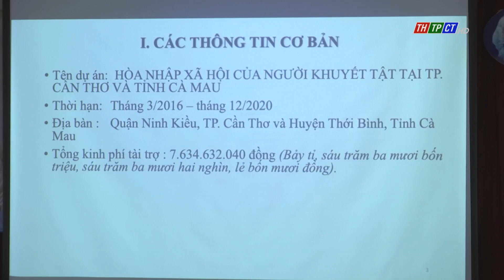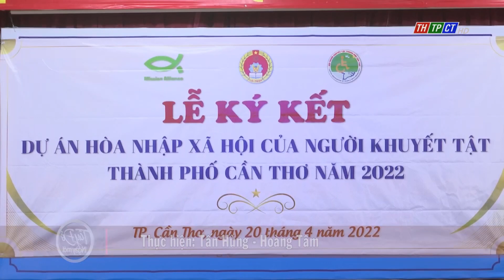Tổng kết dự án hòa nhập xã hội của người khuyết tật giai đoạn 2016-2021 | Cần Thơ TV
Chiều ngày 20/4, Sở Lao động Thương binh và Xã hội, Hội Người khuyết tật TP. Cần Thơ tổng kết 5 năm Dự án hòa nhập xã hội của người khuyết tật TPCT giai đoạn 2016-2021, Tổng kết năm 2021 và triển khai Dự án năm 2022.